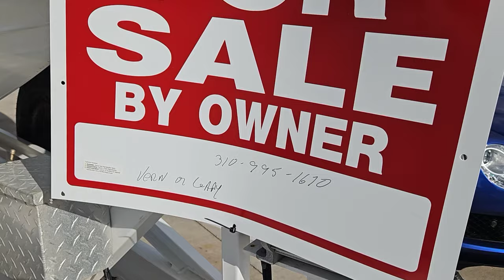Super Cat Fest 2024 Speed Boats Big Power Boats Show Lake Havasu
Super Cat Fest West 2024 Power Boat Festival Lake Havasu City Arizona. Big Boats & Vendors at Havasu Riviera Marina for a Big 3 Day Festival. Thursday Day One and you can walk the Show in TheTrampsWorld and See it how I see it. Beautiful Boats, UTV, Motorcycles, Clothing and accessories Vendors.